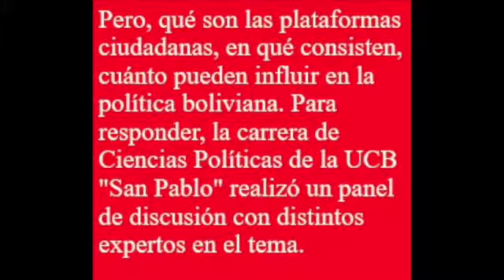GACETA HOY - Panel de discusión: Plataformas Ciudadanas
Panel de discusión: Plataformas Ciudadanas
El martes 30 de octubre, en la Universidad Católica Boliviana “San Pablo” de La Paz, se llevó a cabo el "Panel de discusión sobre las plataformas ciudadanas" a cargo de la  Sociedad Científica Estudiantil de Ciencias Políticas.